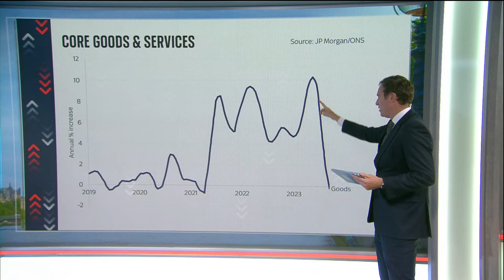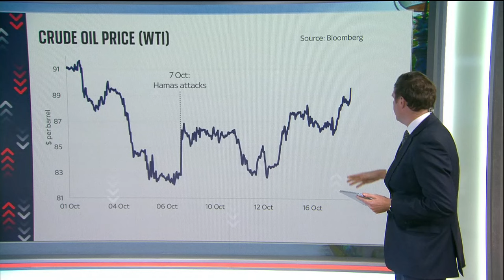Inflation: Is the cost of living crisis still with us?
The rate of inflation failed to nudge downwards as expected last month, remaining at an annual rate of 6.7%, according to official figures.

The headline consumer prices index (CPI) measure had been predicted to slow to 6.6% in September by a poll of economists.

The higher than expected number - largely a consequence of rising fuel prices - hangs over the government's target of halving inflation this year.

Sky's Economics and Data Editor Ed Conway has been analysing the figures.